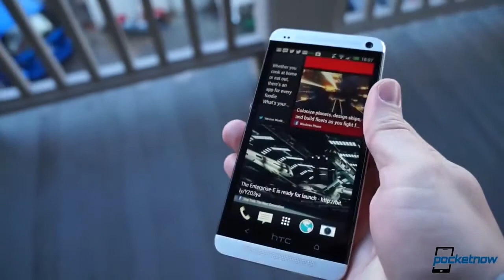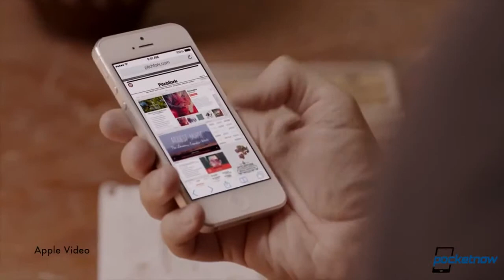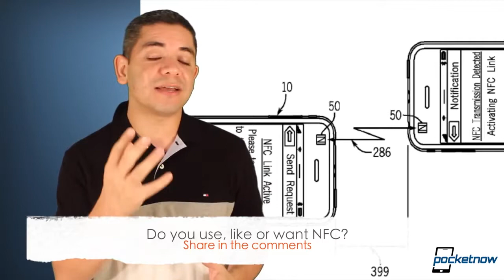iOS 7 launch date, Sony Honami 4K video, WP8 YouTube app blocked again & more Pocketnow Daily